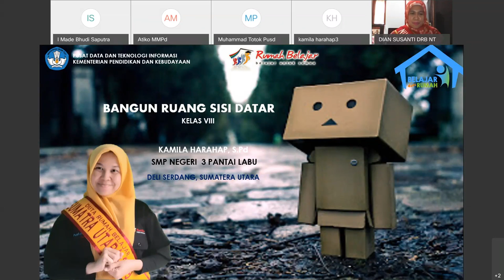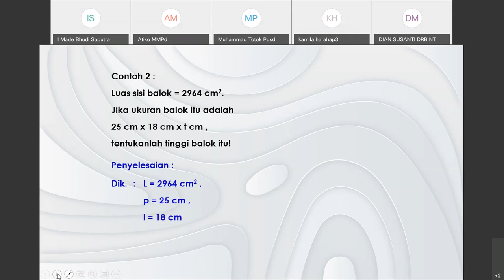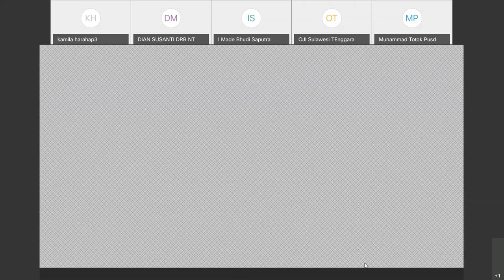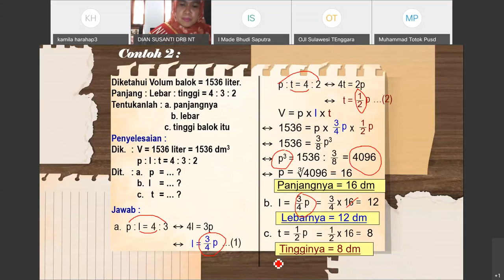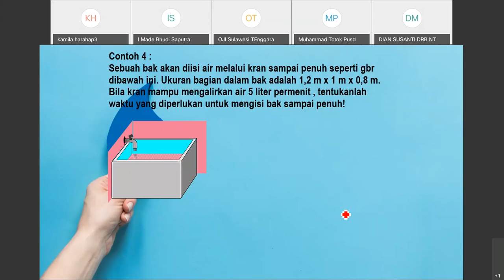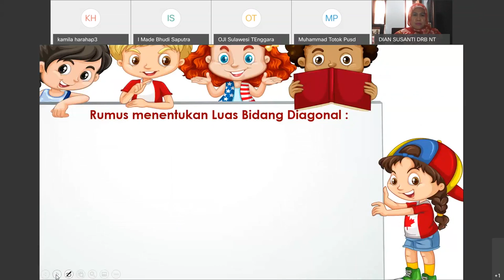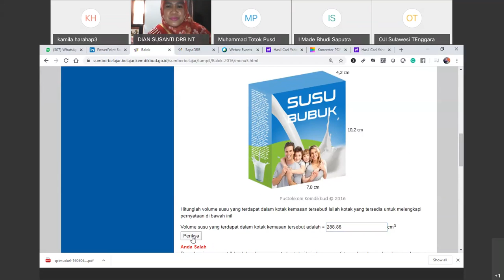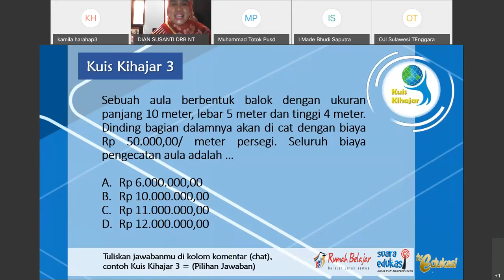Matematika SMP - Bangun Ruang Sisi Datar oleh Kamila Harahap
Halo, Sahabat Rumah Belajar, untuk mendampingi kalian yang sedang belajar di rumah, yuk simak video Belajar Bersama Duta Rumah Belajar Kamila Harahap dengan materi Bangun Ruang Sisi Data mapel Matematika untuk satuan pendidikan SMP.